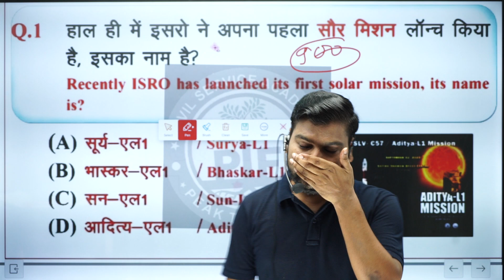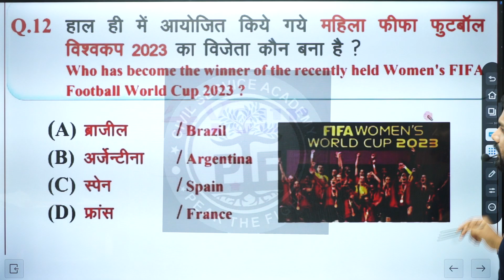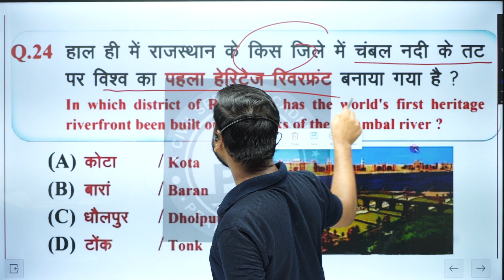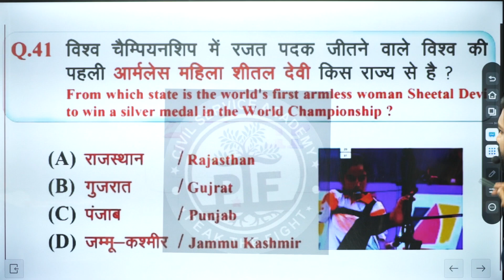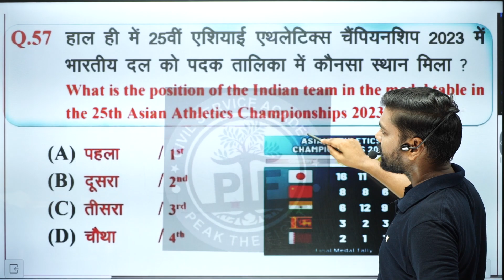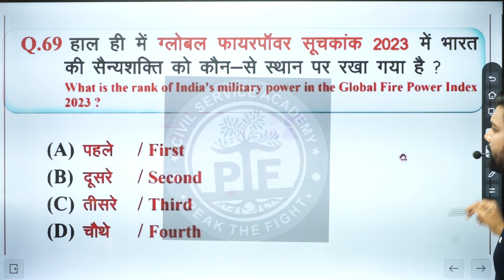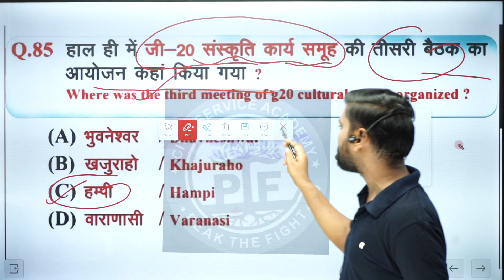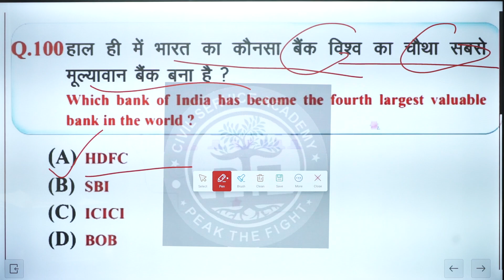प्रतियोगिता दर्पण जनवरी -सितम्बर 2023 |Top 900 MCQ। Pratiyogita Darpan अर्द्धवार्षिकी |69 BPSC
nप्रतियोगिता दर्पण जनवरी -सितम्बर 2023 |Top 900 MCQ। Pratiyogita Darpan अर्द्धवार्षिकी |69 BPSC2023।69 BPSC।Bpsc Teacher July Bihar Current Affairs 2023 || YAHA DAILY BIHAR CURRENT AFFAIRS KA CLASS RAHEGA JO BPSC ,DAROGA ,BPSC TEACHER KE LIA BAHUT MAHTWPURN HAI
JHARKHAND SSC